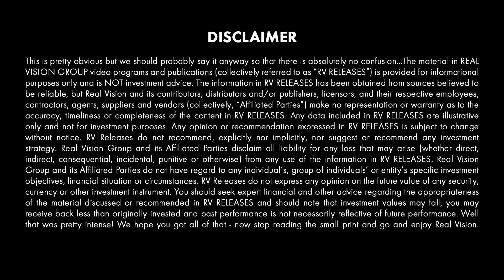Why Hedge Funds Are Dropping Their Fees | How Are Hedge Funds Making Money in 2019?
Today, AK is going to talk about how hedge funds are dealing with passive investment, keeping their fees, and still staying profitable. Get rid of your trading FOMO with our free guide

We publish new videos almost every day on our Youtube channel. Our videos include stock market analysis, business model dissections, trade examples, psychology tips, and of course, breakdowns of our favourite finance movies and TV shows. I’ll also be hitting you with a lot of jokes because… why not. I hate boring videos.

Watch this video to learn how I used to trade when I was a discretionary trader: